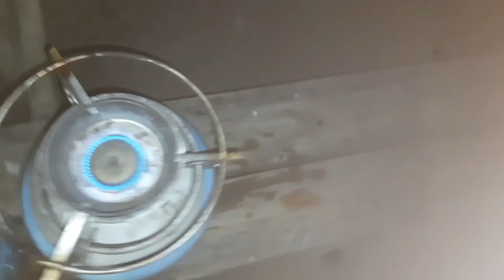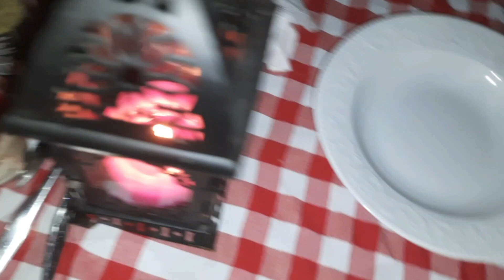KIŞ KAMPI 4. BÖLÜM/ Gece kampından Detaylı Bilgiler / Tüm Sorulara Cevap 👆👆🏕📽🎬